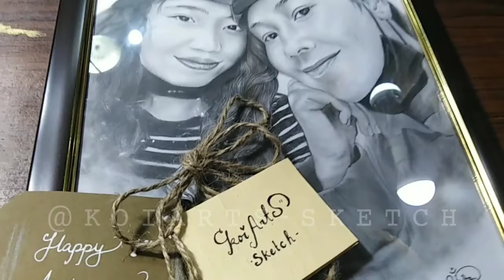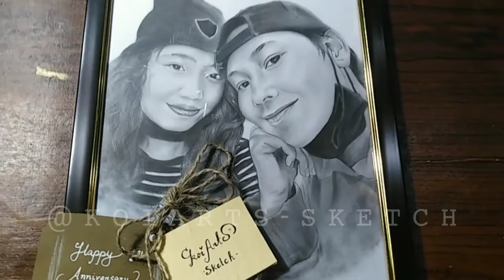Anniversary gift - portrait /RAINBOW colors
Graphite and charcoal only

// It's You //

"No matter the time and situation, I am happy knowing you be by my side. Happy 1st Anniversary to the love of my life and the girl behind most of my smiles🥰🙈 I Love you so much baby bingkat"

-LJ

Message me in my facebook page